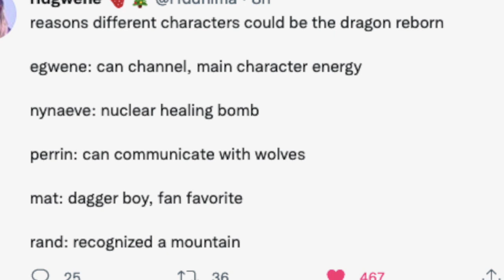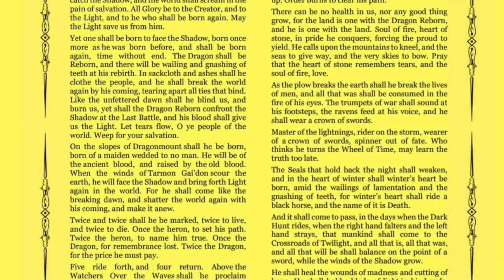The Wheel of Time on Amazon - Episode 5 Review - Not My Favorite!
While not my favorite, I didn't hate it either and there's simply so much to set up. This is also probably the episode with the most deviations from the books so while I'm still loving the show, I have to give myself time to come to grips with some changes.